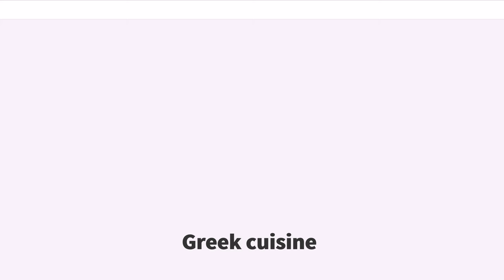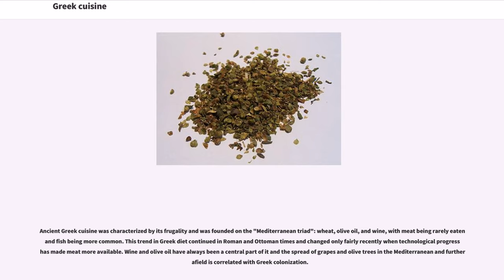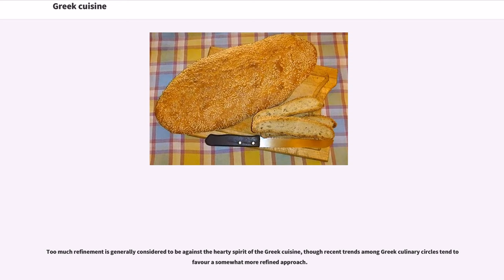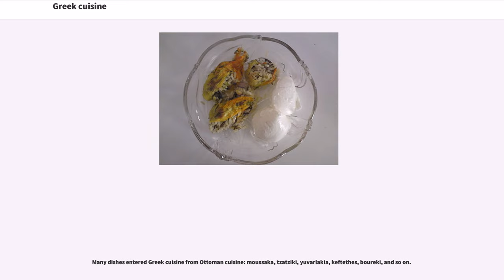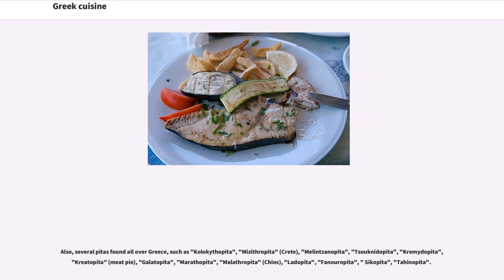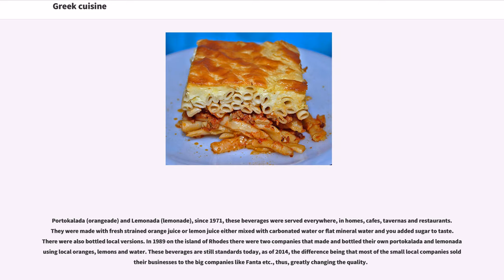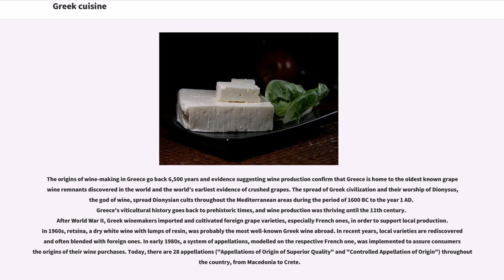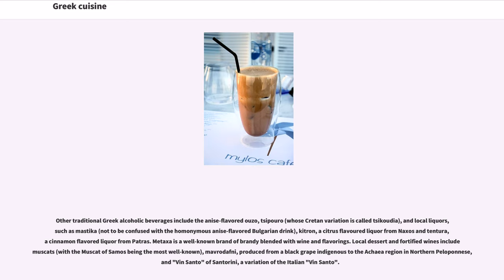Greek cuisine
Greek cuisine (, "Elliniki kouzina") is a Mediterranean cuisine. Contemporary Greek cookery makes wide use of vegetables, olive oil, grains, fish, wine (white and red), and meat (including lamb, poultry, veal, beef, rabbit and pork). Other important ingredients include olives, pasta (especially hyllopites, a kind of pasta similar to tagliatelle), cheese, lemon juice, herbs, bread and yoghurt. The most commonly used grain is wheat; barley is also used. Common dessert ingredients include nuts, honey, fruits, and filo pastry. It is strongly influenced by Ottoman cuisine and thus, especially cuisine of anatolian Greeks shares foods such as baklava, tzatziki, gyro, moussaka, dolmades, yuvarlakia and keftethes with the neighboring countries. To an even greater extent it is influenced by Italian cuisine and cuisines from other neighboring south European countries, and thus, especially in southern regions and the islands it includes several kinds of pasta, like hyllopites, gogkes and tziolia.

Greek cuisine has a culinary tradition of some 4,000 years and is a part of the history and the culture of Greece. Its flavors change with the season and its geography. Greek cookery, historically a forerunner of Western cuisine, spread its culinary influence, via ancient Rome, throughout Europe and beyond. It has influences from the different people's cuisine the Greeks have interacted with over the centuries, as evidenced by several types of sweets and cooked foods.

Ancient Greek cuisine was characterized by its frugality and was founded on the "Mediterranean triad": wheat, olive oil, and wine, with meat being rarely eaten and fish being more common. This trend in Greek diet continued in Roman and Ottoman times and changed only fairly recently when technological progress has made meat more available. Wine and olive oil have always been a central part ...